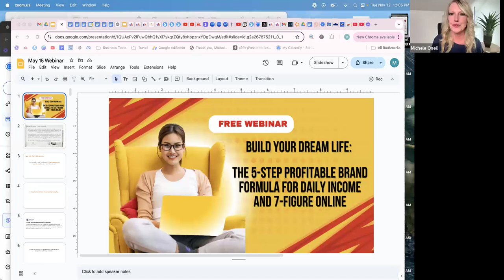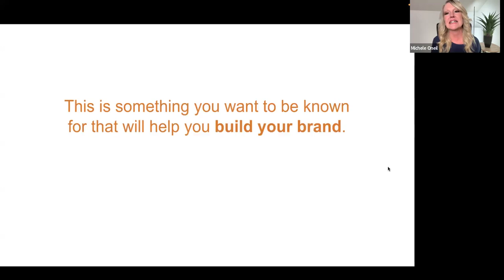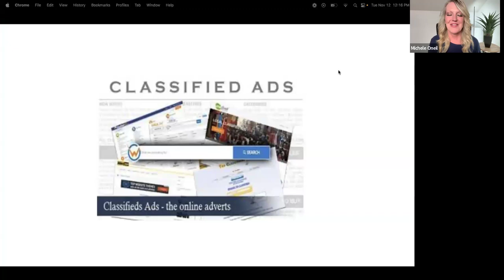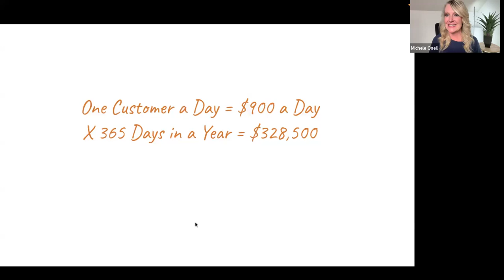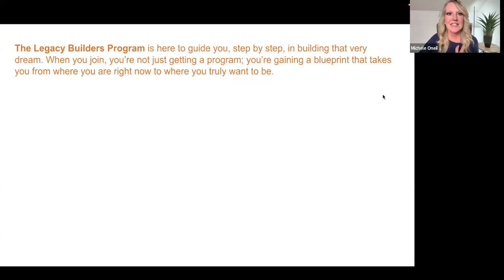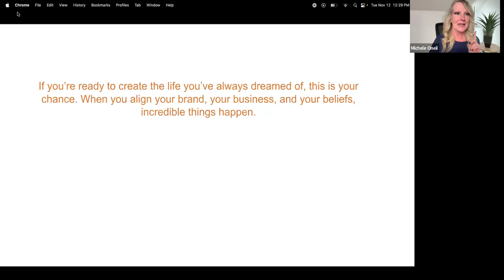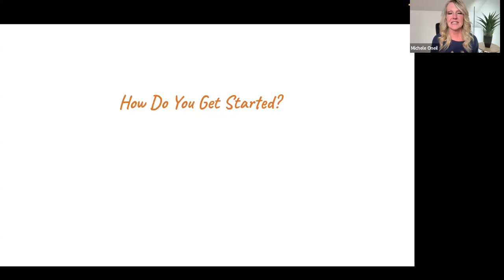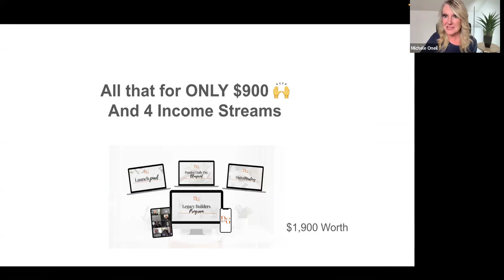Unlock the 5-Step Profitable Brand Formula with Michelle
Join us for this exciting webinar as Michelle reveals her 5-step formula to build a profitable online brand that generates daily income and has the potential to scale to a 7-figure business.  Learn the essentials of creating a brand that thrives in the digital world and discover actionable strategies to achieve financial freedom.

We’ll also meet Cecilia, an inspiring community member, who shares her journey of transformation and success using these methods. Whether you're just starting out or looking to take your business to the next level, this webinar is packed with value!

Don’t miss out—your dream life could be one step away!

Comment: "Big Bucks" if you would like to join the next webinar.